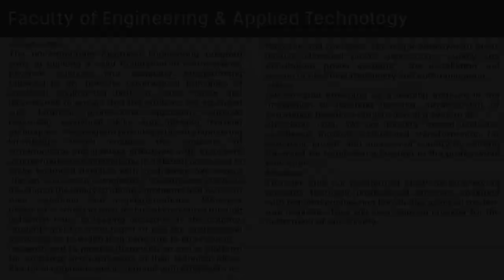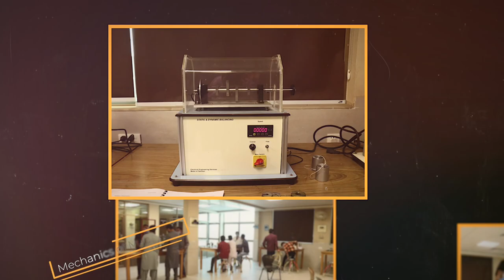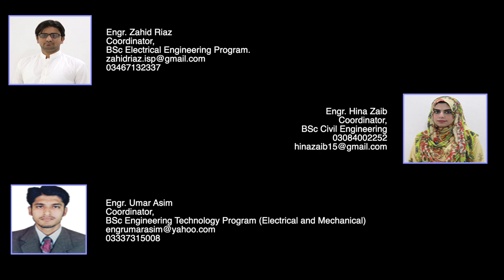Faculty of Engineering & Technology Orientation | Institute of Southern Punjab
ISP MULTAN.
ADMISSIONS SPRING 2021.
Merit-Based Limited Seats.
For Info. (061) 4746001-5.